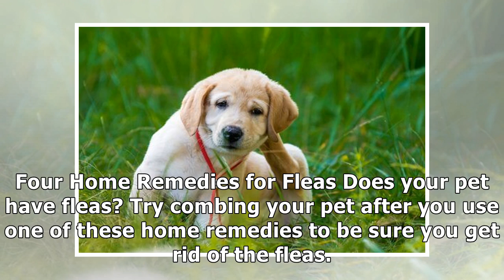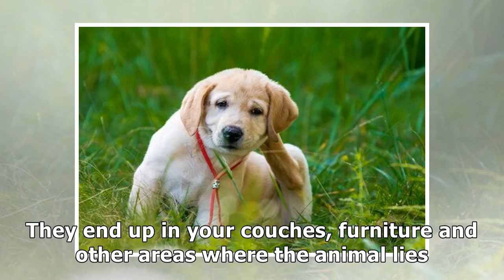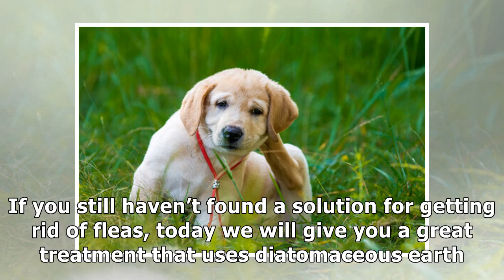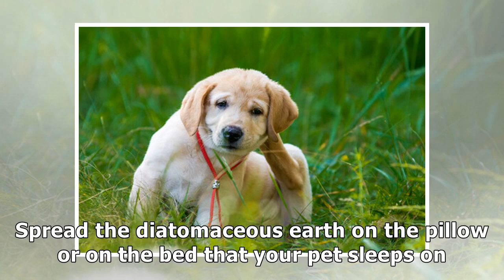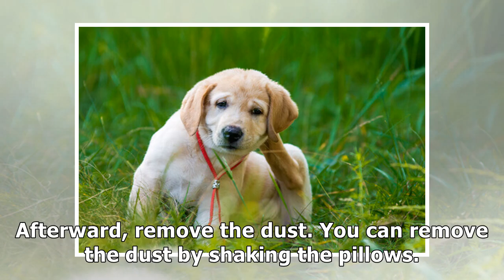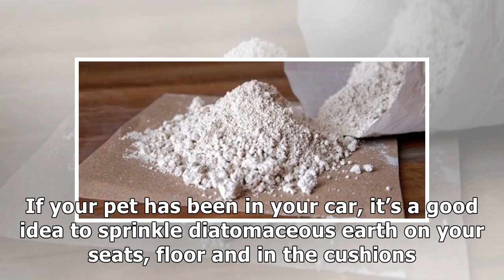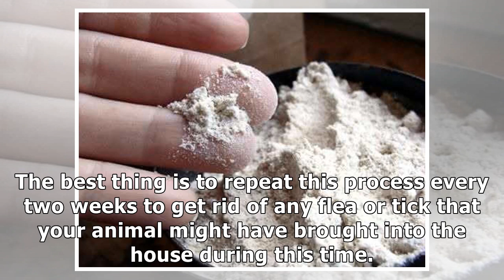How to remove fleas with diatomaceous earth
Diatomaceous earth is the safest way to get rid of fleas and ticks. While it’s deadly for parasites, it’s harmless for humans and pets. Everyone who has or has had pets at some point had to fight the ...